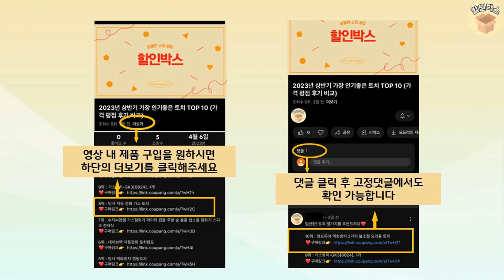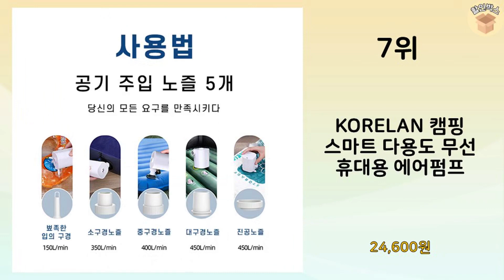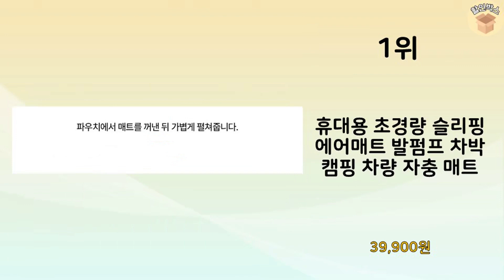2024년 가장 많이 판매 된 에어펌프 인기 TOP 10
2024년 불티나게 팔린 에어펌프 TOP 10을 소개해드립니다.

10위 : 메이튼 휴대용 올인원 에어펌프 6000mAh + 30cm연장선

9위 : 홈플래닛 무선 휴대용 다용도 에어 펌프 공기 주입기 풀세트

7위 : KORELAN 캠핑 스마트 다용도 무선 휴대용 에어펌프

6위 : 에어프렌즈 수류탄 전동 에어펌프+보관가방 EP-JS600K

5위 : [인포벨]엑스킹 에어매트 침대 무선 공기 펌프 매트리스 싱글 더

4위 : 앳더캠프 에어 펌프 공기주입기 전동 휴대용 캠핑 수류탄 튜브 텐

3위 : 오토코스 수류탄 전동 휴대용 에어펌프 + 보관가방 2.5m 6종

2위 : 스마트 무선 전동펌프 에어펌프 휴대용 공기주입기 Led 램프 공

1위 : 휴대용 초경량 슬리핑 에어매트 발펌프 차박 캠핑 차량 자충 매트

 감사합니다